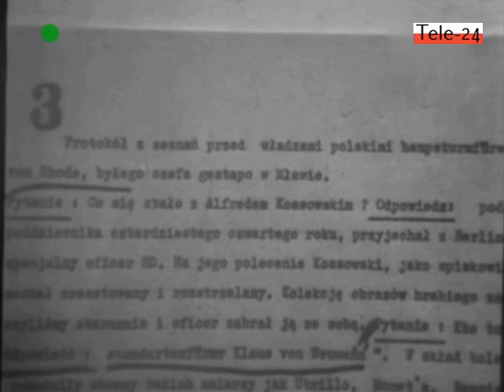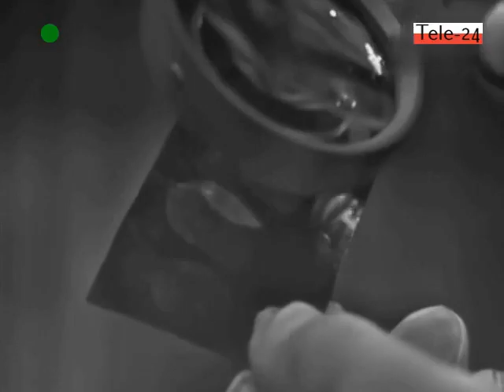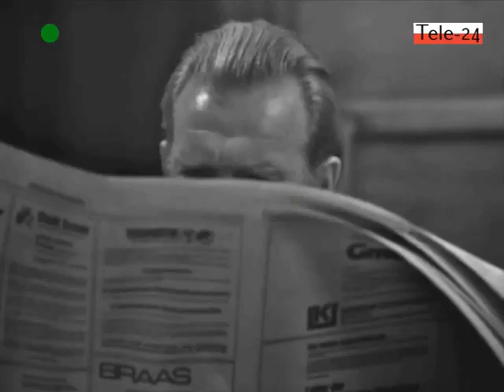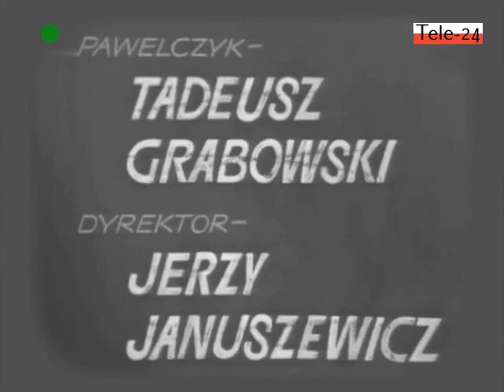TEATR SENSACJI -Theater der Sensation: Cień Archanioła - Im Schatten des Erzengels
Das Spektakel wurde vom ehemaligenTheater der Sensation ausgestrahlt...